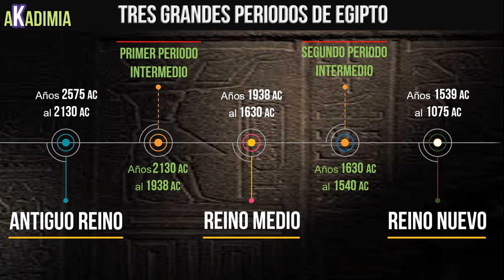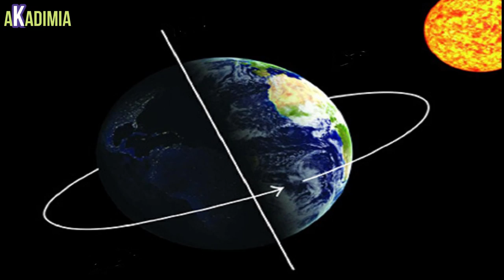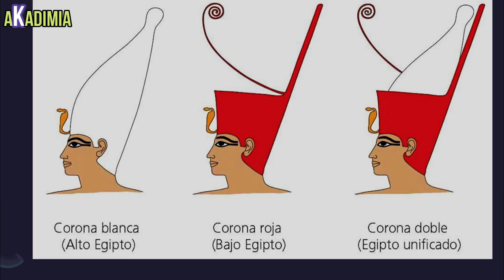ORIGENES de EGIPTO 💥🛑 NARMER: El Primer FARAON【Los VERDADEROS ORIGENES de EGIPTO..DOCUMENTAL】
💥 Te contamos AHORA todo sobre los VERDADEROS ORIGENES de EGIPTO 🛑 DOCUMENTAL sobre El EGIPTO PREDINASTICO y el Surgimiento de esta ASOMBROSA CIVILIZACION 💥🛑 ¿Cuando y Donde surge la CIVILIZACION EGIPCIA? ¿COMO Lograron Avances tan Importantes para la Epoca? ¿Como se sientan las bases para el EGIPTO FARAONICO y el de las COLOSALES PIRAMIDES? ...

Todo esto y mucho mas TE LO CUENTO en los proximos 15 minutos.

➡️ ENGLISH VERSION 【THE REAL ORIGINS of EGYPT】

Unete a nosotros y forma parte de la comunidad de Akadimia!!

UCWNwmlyhpiVVbC4KwhibaDg